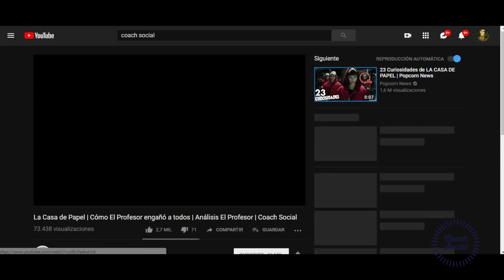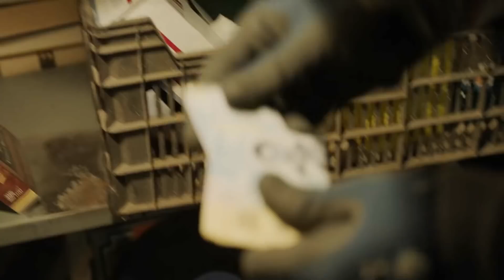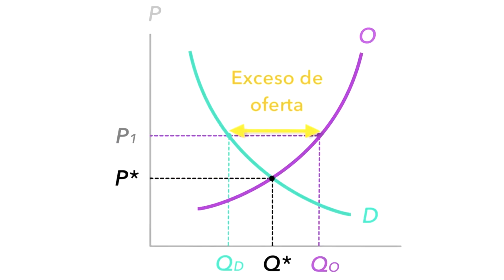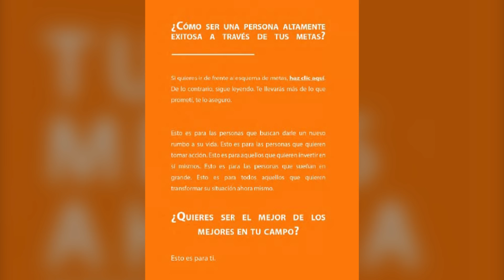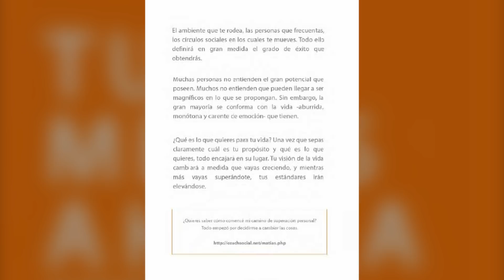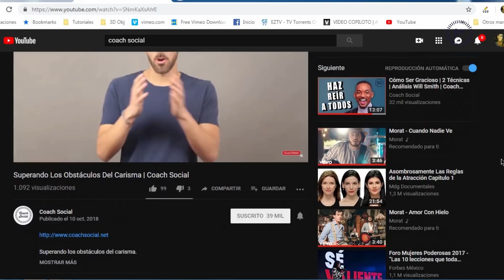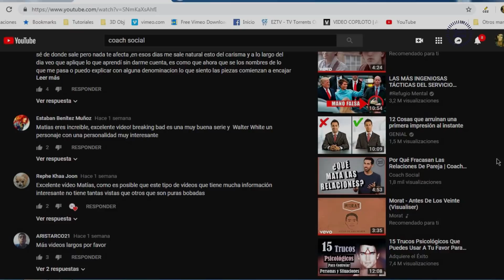La Casa de Papel | Cómo Planear Como El Profesor | Análisis El Profesor | Coach Social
Cómo hizo El Profesor para planear el atraco de la Casa de Papel, ya que en definitiva fue un plan impecable.

Definitivamente, la base del poder del Profesor se basa principalmente en dos fundamentos, que son el Engaño y el Planeamiento Estratégico. En el análisis anterior, vimos los principios del Engaño y cómo El Profesor los usó a su favor.

🧔🏽GRATIS:
2. Reserva 15 min. de video llamada conmigo personalmente para ver cómo te puedo ayudar con mi programa de coaching "Socialmente Increíble" haciendo clic aquí:

📰Haz clic en este enlace para leer el artículo de este video en mi página web:

Eres increíble